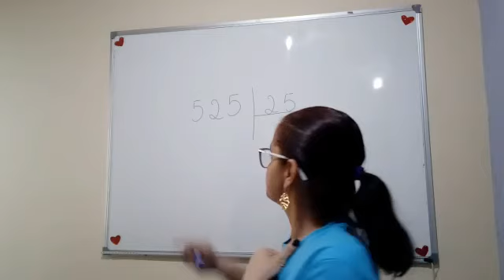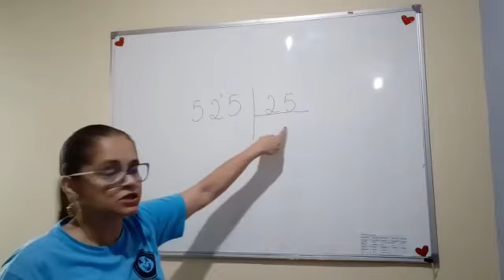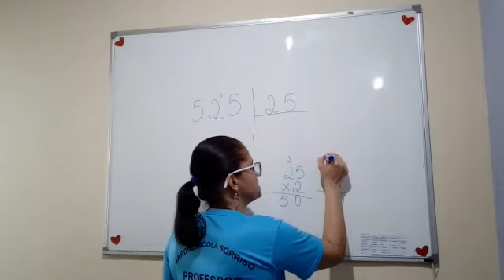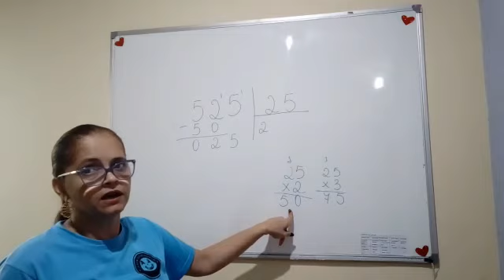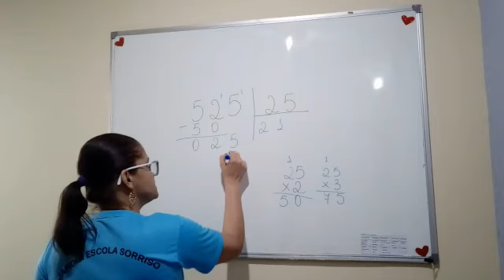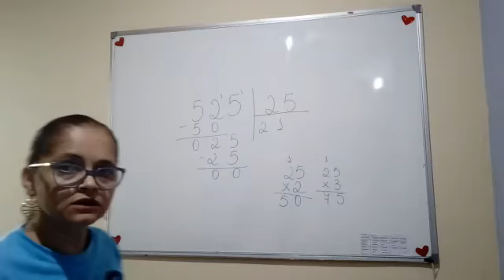Aula 29-09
Matematica